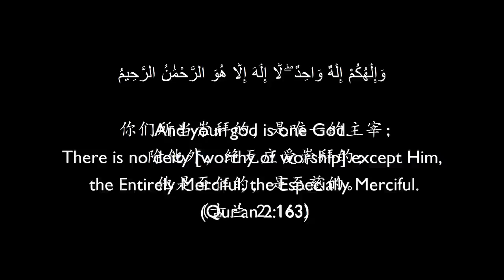Chinese Buddhist lady accepting Islam on the street! - Da'wah in China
Chinese Buddhist lady took shahada on the street after acknowledging that Islam "makes sense". Please make du'a for her further guidance and firmness.